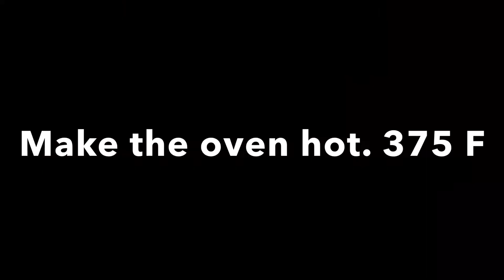Easy Mixed Berry Cobbler Recipe | Oldinger Wood | Recipes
I bake a mixed berry cobbler in this video. Approach baking with same attitude Bob Ross has towards painting. Make some food and impress yourself and somebody else!